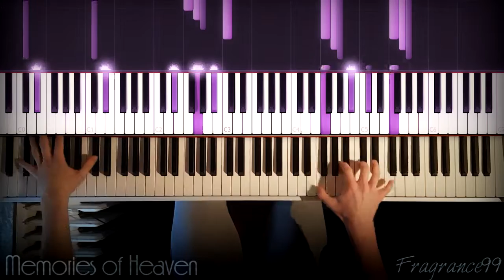Memories of Heaven - Fragrance99 | Piano Composition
Another Composition I created. Merry Christmas everyone and happy new year. Enjoy!

Free to use for your videos as long as credit is given.